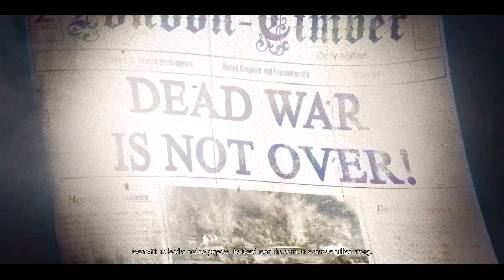CHAPTER 1- Dead Ahead - Zombie Army 4: Dead War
Dead Ahead

Date
May 1945
Location
Milan
Navigation
Next →
Death Canal
Dead Ahead is the first of the campaign missions in Zombie Army 4: Dead War. This mission takes place in Milan during May 1945

OBJECTIVE ✓

Chapter 1: Reporting In

Reach the Train Station.
Regroup at the Fortified Gate.
Get Inside the Station.
Talk to Bruno.
Help Jacques clear the radio masts.
Clear Radio Mast of Zombie interference.
Head through the Medical Bay.
Get to the Safe Room.

Chapter 2: Locomotive Lockdown

Leave the Safe Room.
Board the Train on Platform 5.
Open the Gate
Survive the Zombie ambush.
Get through the Wreckage.
Get to Platform 2.
Kill the Zombies to Break the Blood Seal.
Climb up the Overturned Carriage.
Clear Platform 2 of Zombies.
Make your way to Platform 3.
Survive the Suicider Skirmish.

Chapter 3: Off The Rails

Resupply in the Safe Room.
Head through the Underpass
Catch Your Train at Platform 5.
Find a way down to the Chasm.
Get to the Signal House.
Enter the Signal House.
Change the Tracks.
Survive the Flamer Ambush.
Survive the Zombie Horde.
Get on the Train and Escape.